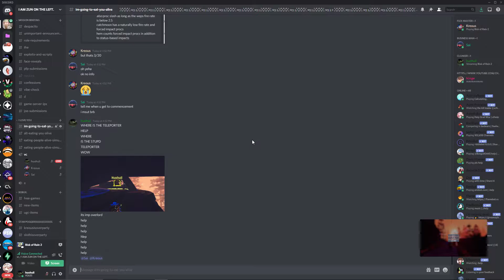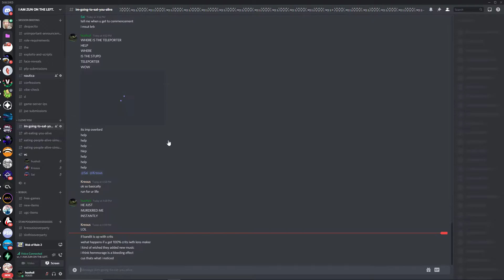bandit ravages the vagrant with his massive load